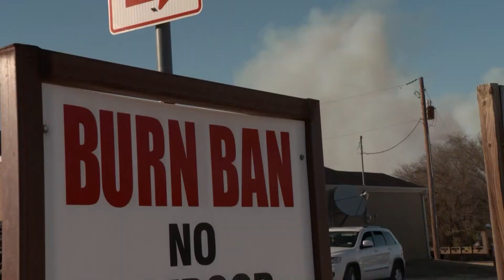Hood County Fire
Q1, Central Top, Spot news
Second Place, Giovanni Garcia, WFAA/Dallas, TX, Hood County Fire